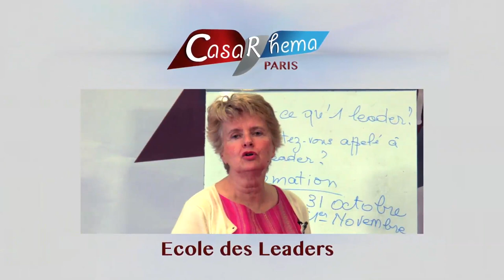Comment entretenir son couple Général Jean James Nkoundou